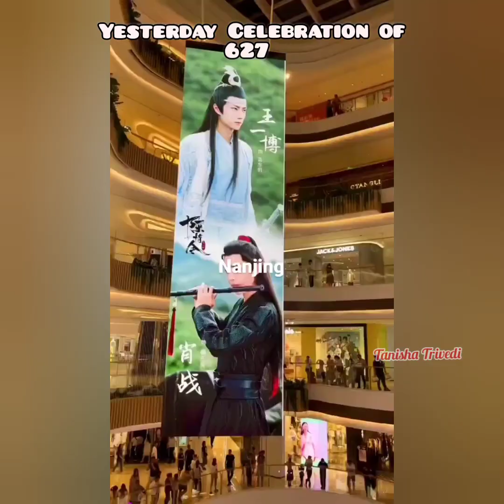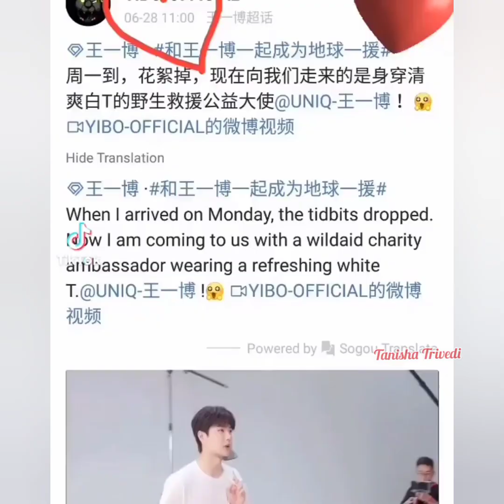🦁🐰Bjyx fan is the best 🥰🥰🥰